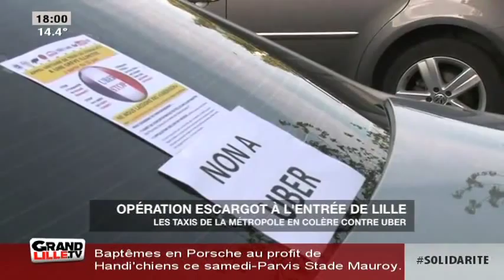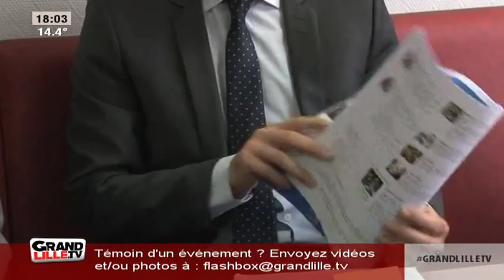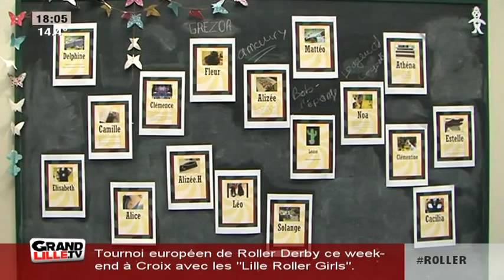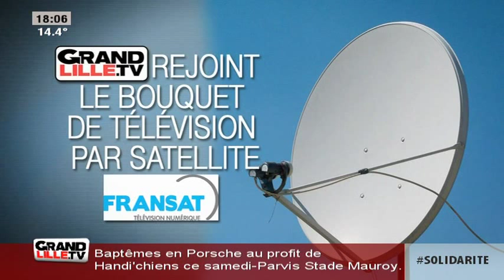Edition du Soir du 25/06/2015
Sites webs/blogs, copiez cette vidéo avec le bouton "Intégrer" !